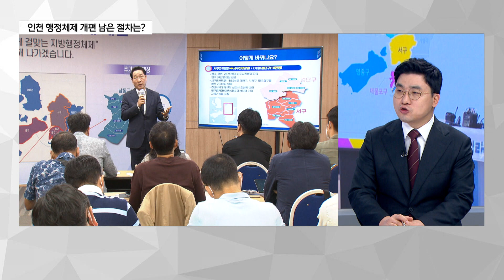[시사N법] 검단·영종·제물포구 신설 '눈앞'…국회 본회의 통과 '주목'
[기사내용]
[앵커]
우리 지역 현안을 법리적 시선에서 심도 있게 풀어보는
'시사N법'입니다.
검단구와 영종구, 제물포구를 신설하는 내용의 행정체제 개편
이 추진되고 있는데요.
관련 법이 국회 상임위를 통과하면서 이제 9부 능선을 넘었
습니다.
오늘 관련 이슈를 짚어보겠습니다.
이승기 변호사 나와 있습니다.
어서 오세요.

[앵커]
최근 인천시 행정체제 개편 법률안이 국회 상임위원회를 통과
했습니다. 이번 법률안 어떤 내용인지 간단히 설명 부탁드려요.

지난 20일 열린 국회 행정안전위원회 전체회의에서 정부가
입법예고한 '인천시 제물포구·영종구 및 검단구 설치 등에
관한 법률안'이 수정가결 됐습니다.

인천 서구를 아랫뱃길을 기준으로 남쪽인 '서구'와 북쪽인
'검단구'로 나누고, 중구 내륙지방 즉 원도심과 동구를 합
쳐 '제물포구'로, 영종국제도시를 '영종구'로 재편해 총
3개 구를 설치하는 내용입니다.

[앵커]
그런에 이번 법률안이 원안 그대로 통과된 게 아니라, 수정
가결됐는데, 어떤 내용이 수정된 건가요.

수정안이라고 하지만, 내용 자체가 바뀐게 아니라, 원안에
없던 2개 법 조항이 추가된 겁니다.

첫번째로는, 법 시행을 위해 중구와 동구, 서구 등 관계
기관들이 필요한 준비행위를 법 시행 전이라도 할 수 있다는
내용이 담긴 조항이 추가됐고, 두 번째는, 새로 생긴 구
에서 지방선거를 할 경우, 당선자 인수위원회 설치를 하도록
하는 조항이 새로이 추가됐습니다.

[앵커]
이번 법률안의 목적 어떻게 보면 될까요.

이번 법률안의 목적을 보면, 지역맞춤형 발전과 주민편의와
복지를 위해서는 기존의 행정체제로는 충분치 않으니, 행정체
제 개편을 통해 이를 해결하자는 겁니다.

이유를 보면, 인천이 짧은 기간 급속도로 발전을 했고 또
도시 자체가 젊어지고 있습니다.

기존의 공업단지 중심에서 항공과 바이오, 금융과 같은 3차,
4차 산업으로 빠르게 성장의 축이 옮겨가고 있습니다.

여기에는 송도와 청라, 영종국제도시의 영향이 큰데요,

이는 젊은 인구의 유입을 촉진하면서, 지금 인천이 300만
대도시로 발전했습니다.

여기에 검단신도시와 지금 개발중인 계양신도시까지 생각하면,
젊은 층을 중심으로 한 인구증가요소도 뚜렷하고요.

그런데 문제가, 이렇게 급속히 발전하며 도시구조가 바뀌다
보니, 한 지자체 내에 구도심과 신도심이 혼재된 양상을 보
이는데, 이게 문제가 구도심과 신도심은 각자 발전방향이나
주민들의 니즈가 크게 차이가 난다는 겁니다. 그런데 이걸
하나의 지자체로 묶어두다 보니, 충돌이 생기는 거죠.

그래서 이 부분이 쭉 문제가 돼왔고, 지난 지방선거에서 유
정복 현 인천시장이 행정체제 개편안을 공약으로 내세우면서,
이게 공론화됩니다. 그리고 공약 그대로 이번 법률안이 나온 겁니다.

[앵커]
그럼 이번 법률안 그대로 확정된다면, 어떤 부분이 가장 많
이 달라질까요.

예. 우선 인천 중구는 신도시인 영종지역과 내륙인 구도심
지역은 주민들의 생활권이 완전히 동떨어져 있고, 거리상으로
도 바다를 두고 분리되어 있습니다.

반면 인천 동구는 항만과 배후시설의 중심도시로, 중구 내륙
과 바로 인접해 있으며 하나의 생활권을 형성하고 있지만,
구도심이라는 공통점이 있거든요.

그렇다 보니, 아예 중구에서 영종지역을 분리해 영중구를 신
설하고, 중구 내륙과 동구를 합쳐 제물포구로 개편한 겁니다.

그렇게 되면, 신도심인 영종과, 구도심인 제물포구를 각자
맞춤형으로 개발할 수 있게 된다고 볼수 있습니다.

그리고, 서구의 경우에는 인구 60만 거대 지자체에 면적도
상당합니다.

그런데 문제가 아라뱃길 북쪽의 검단의 경우 신도시가 조성되
면서, 계속 인구가 유입되고 규모가 점차 커지고 있음에도
남부 지역과 생활권이 단절돼 행정서비스 이용에 큰 어려움이
있다는 겁니다.

아라뱃길을 기준으로 남과 북의 생활권이 단절된 거죠.

여기에, 청라국제도시를 중심으로 한 기업유치나 도시개발로
인해, 검단구 구민들이 느끼는 박탈감도 크고요.

그렇다 보니 이번에 서구에서 검단지역을 검단구라는 단일 자
자체로 별도 분리해 주민들의 불편이나 이런 부분을 해결할
수 있는 기반을 마련했다고 볼수 있습니다.

[앵커]
인천이 1995년부터 지금까지 30년간 2개군 8개 자치구
체제였는데, 이번 법률안이 국회에서 최종 확정되면, 2개
군 9개 자치구로 변경되는 건데요. 이제 앞으로 남은 과정
이 어떻게 되나요.

국회 상임위 문턱을 넘은 만큼, 이제 국회 법제사법위원회
심의와 국회 본회의 통과만 남은 상황인데요.

지금 상황을 보면, 이번에 수정가결된 법률안 그대로, 법사
위 통과가 유력해 보이고요.

그렇게 되면, 다음달 9일 열린 국회 임시회 마지막 본회의
에서 법안이 처리될 걸로 보입니다. 내년 총선은 기존 행정
구역을 기준으로 치려지지만, 2026년 6월 실시될 제9회
전국동시지방선거부터는 개편된 행정구역에 따라 선거가 실시
돼서, 기존 지자체장 외에도, 새로 생긴 검단구청장과, 제
물포구청장, 영종구청장이 처음 선출될 예정입니다.

[앵커]
이번 행정체계 개편을 통해, 구도심과 신도심의 균형개발은
물론이고, 그간 행정구역과 생활권이 달라 주민들이 겪어왔던
불편도 해소되기를 바랍니다. 오늘 말씀 여기까지 듣겠습니
다. 감사합니다. 변호사님.

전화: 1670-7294